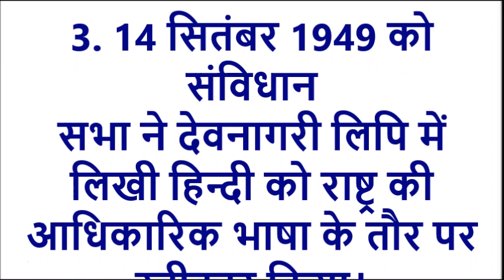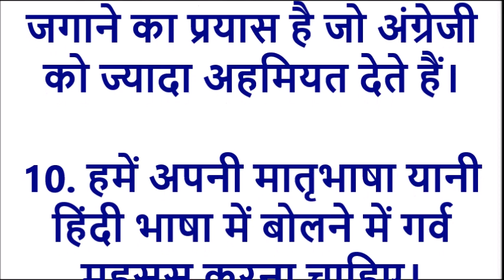हिंदी दिवस पर 10 लाइन निबंध/10 lines Essay on Hindi Diwas in Hindi/hindi diwas par 10 lines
10 lines essay on hindi diwas ,
10 lines essay on hindi divas,
 hindi diwas par 10 lines,
essay on hindi diwas in hindi,
hindi diwas par nibandh,